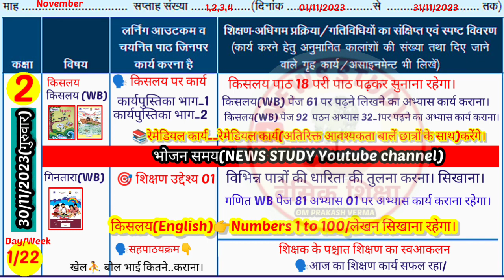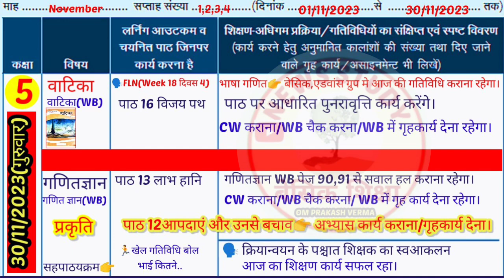Shikshak diary class 1 to 5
in this video 👇
We will see teacher diary 1 to 5
30/November/2023 ki

📢 कक्षा 1 से 5 की शिक्षक डायरी PDF
01 अप्रैल 2023 से अब तक चाहिए तो
All videos Playlist Class 1 to 5 From 01 April 2023 Se Plz Visit link🙏🏻
✍️शिक्षक डायरी कक्षा 1 से 5 तक देखें।
shikshak diary
2023 ki shikshak diary class 5 Class 4 ki shikshak diary 02 November se
Class 4 shikshak diary November 2023 ki
shikshak diary
Class 5 ki shikshak diary
Class 5 shikshak diary november 2023